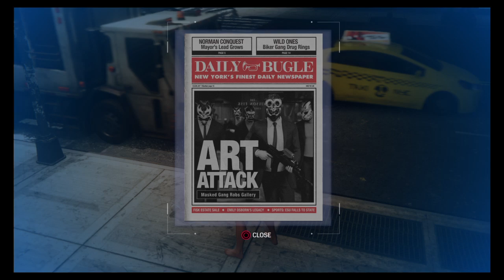Marvel's Spider-Man Ultimate Difficulty Part 6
Missions: Spidy vs Shocker & The Mask